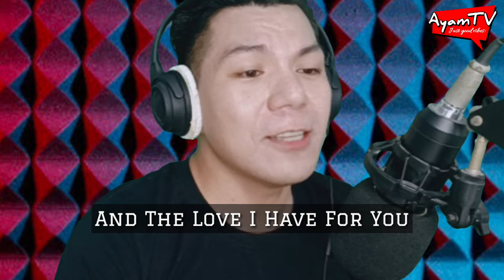I feel blue Eddie Peregrina cover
I FEEL BLUECOVER BY AYAMTV
BEST OF EDDIE PEREGRINA SONG
EDDIE PEREGRINA
AYAMTV COVER SONG
HIT BACK SONG 70'S 80'S 90'S
OLDIES BUT GOODIES MUSIC